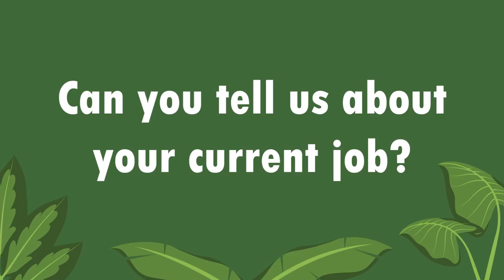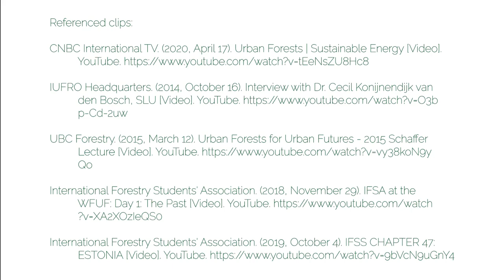[Job Talks #1] What is it like working in urban forestry?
[Turn on your captions for English subtitles]

Our forests are slowly being replaced by concrete jungles. Today, 45% of humans on earth live in urban areas and by the year 2025, it will increase to a whopping 65% (FAO, n.d). This is paving the way for urban forestry.

But what is urban forestry? It is an integrated, city-wide approach to the planting, care, and management of trees in the city to secure multiple environmental and social benefits for urban dwellers. (Miller, n.d)

We interviewed one of the renowned urban foresters in the world to share with us everything you need to know about working in the urban forestry sector and how IFSA can help you in your journey.

0:00 Introduction
0:12 Can you tell us about your current job?
0:42 How did you get into urban forestry?
1:20 What do you like about urban forestry?
2:02 What are your major career milestones?
3:30 What are the obstacles you faced along your career?
4:53 How did you overcome these challenges?
5:36 How did IFSA help you in your current path?
6:47 Did your position as the IFSA President help in your career?
7:27 Do you have any advice for aspiring young foresters?
8:40 Credits

Check out the following videos and their respective channels referenced during the interview:
0:18 Urban Forests | Sustainable Energy

0:35 Interview with Dr. Cecil Konijnendijk van den Bosch, SLU

2:40 Urban Forests for Urban Futures - 2015 Schaffer Lecture

3:05 IFSA at the WFUF: Day 1: The Past
Channel: International Forestry Students' Association

6:02 IFSS CHAPTER 47:ESTONIA